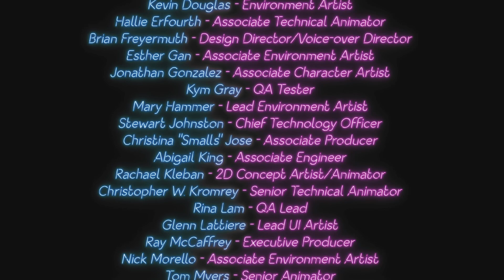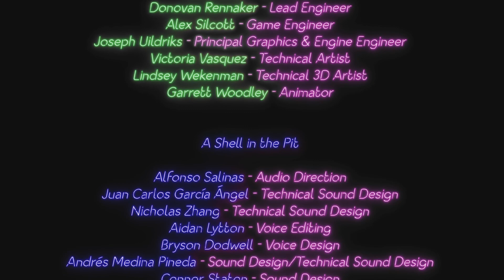Five Nights at Freddy's: Security Breach ruin FINAL PART